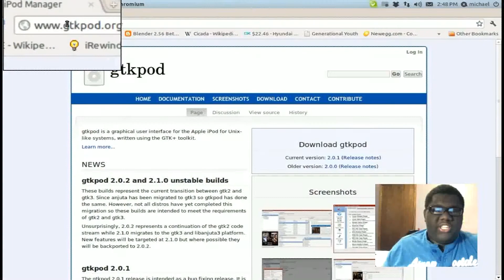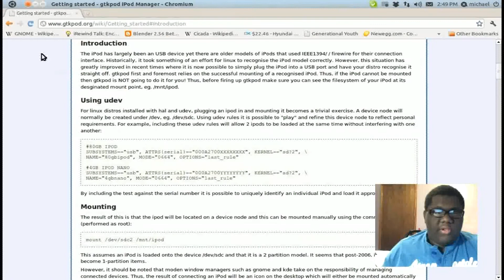Info: How To: Use GTK-Pod (Linux iPod/iPhone Manager) - gtkpod.org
What's up? This video is just showing you the site you can visit to know how to use gtk-pod manager. This is the best iPod manager in Linux, and all users should know how to use it, so take a look at this site.